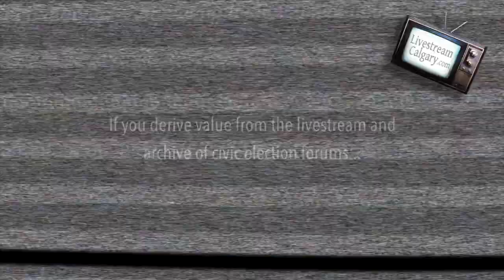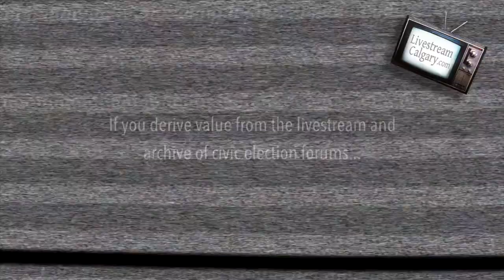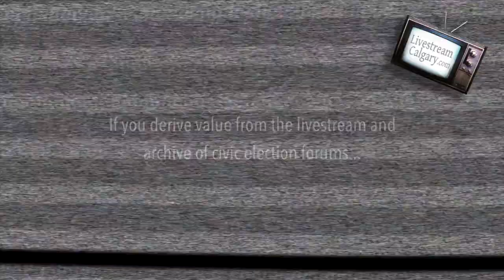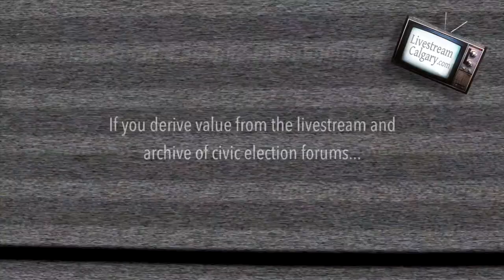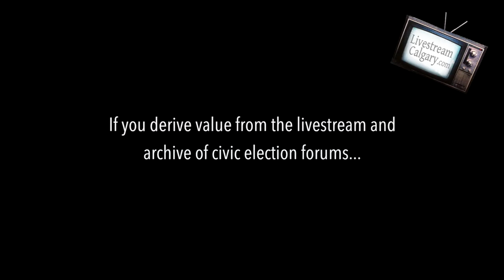Ward 5+10, 6+7, 8+9 Calgary Public School Board Trustee Forums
Triwood Community Association Hall at 2244 Chicoutimi Drive NW

The Ward's 11 & 13, 12 & 14 Calgary Election School Board Trustee Forums took place on October 10th 2013.  It was organized by Civic Camp a non-partisan citizens group  The event was streamed live over the internet by LivestreamCalgary.com

List of candidates running for Calgary Public School Board Electoral Positions taken

PUBLIC SCHOOL BOARD WARD 5 & 10

PUBLIC SCHOOL BOARD WARD 6 & 7

George S. Lane

PUBLIC SCHOOL BOARD WARD 8 & 9

Irina Kuperis

Steve Chapman
stevechapman.ca @Chapman_Steve